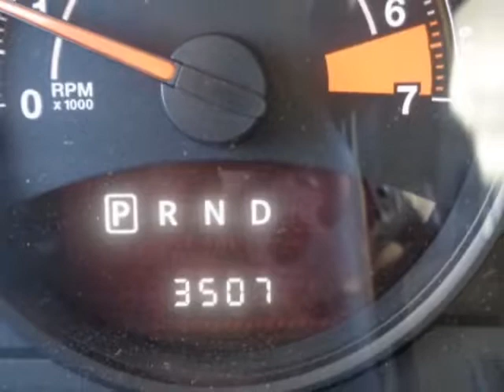2016 Jeep Patriot 4WD 4dr Latitude SUV - Yonkers, NY